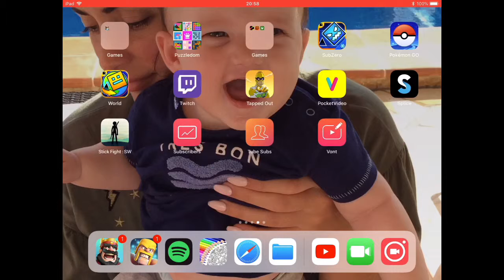Fortnite In Brawl Stars??!